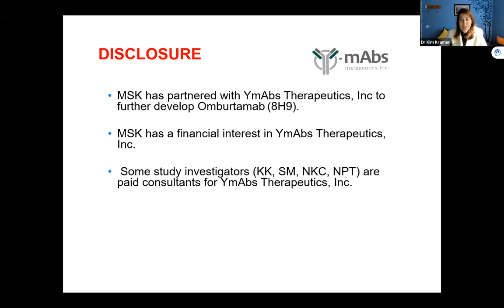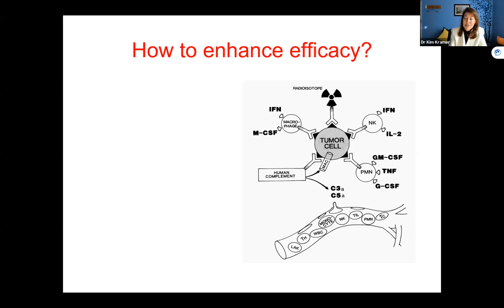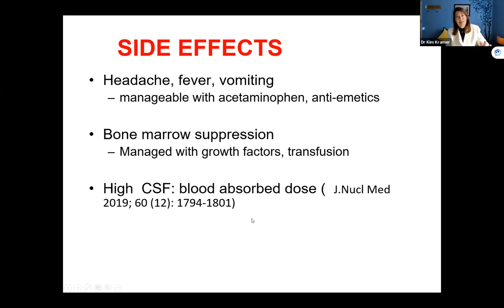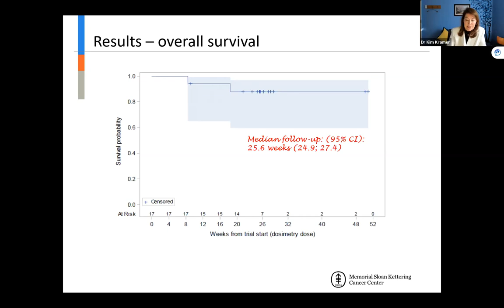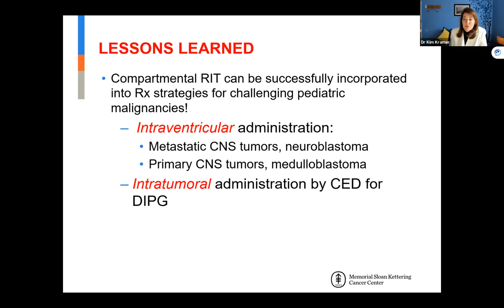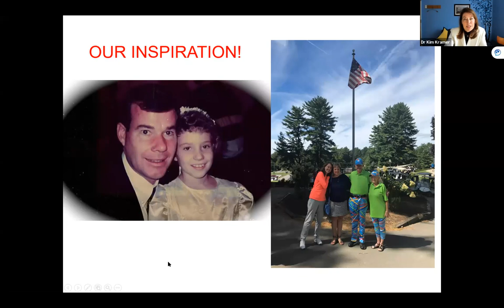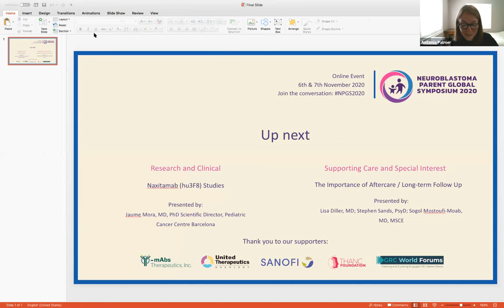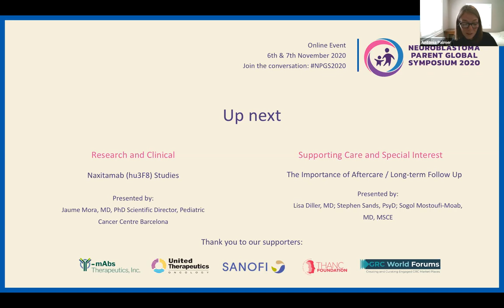Omburtamab (8H9) for CNS Relapse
Overview of treatment for CNS relapse using Omburtamab, including practical information for families including access to treatment, eligibility criteria, risks and challenges, future plans.

Moderated by Antonia Palmer, Founder, Neuroblastoma Canada.  Co-Founder, Advocacy for Canadian Childhood Oncology Research Network (Ac2orn)